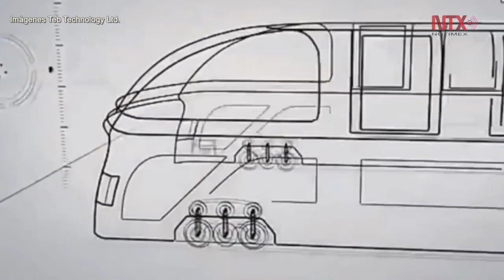Nuevo autobús chino TEB-1 pasa encima del tráfico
El TEB-1 es el futuro del transporte público en China. Un autobús urbano revolucionario capaz de pasar por encima del tráfico de vehículos